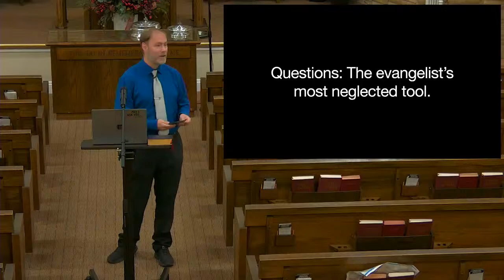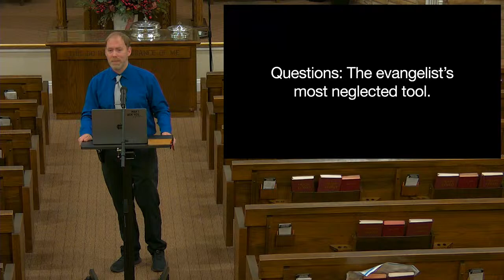2024-02-25 Sunday Evening: Practical Guide for Evangelism - Lance Mosher